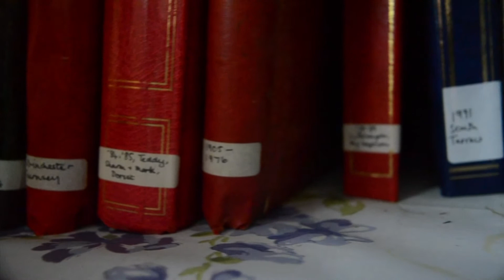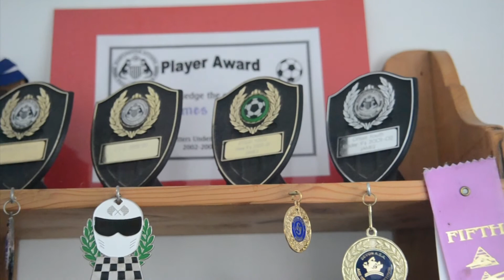'Organisation' Montage Film